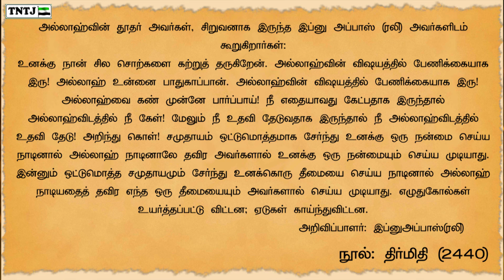இன்பத்திலும், துன்பத்திலும் அல்லாஹ்வையே சார்ந்திருப்போம்!9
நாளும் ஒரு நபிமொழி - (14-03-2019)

இன்பத்திலும், துன்பத்திலும் அல்லாஹ்வையே சார்ந்திருப்போம்!

உரை:- E.பாரூக்
(மாநில செயலாளர்,TNTJ)